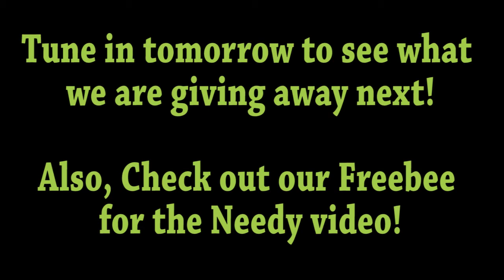iPod Touch Giveaway - Winner Announcement!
The announcement of the iPod Touch winner. Congratulations to the winner and I hope you claim your prize soon. Good Luck to all!